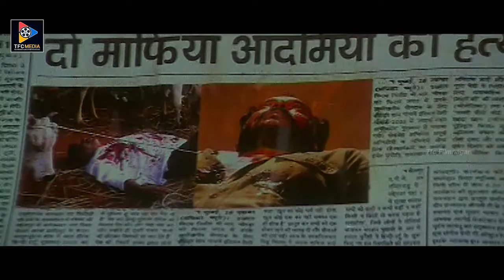Sunil & MS Narayana Hilarious Comedy Scenes | TFC Filmnagar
Sunil & MS Narayana Hilarious Comedy Scenes. Keep Follow Us For More Telugu Movie Scenes.